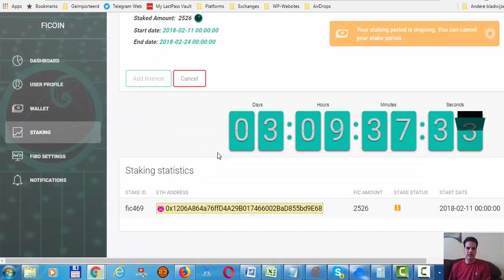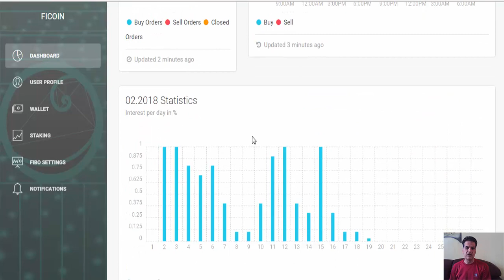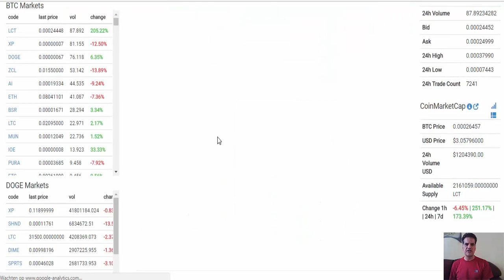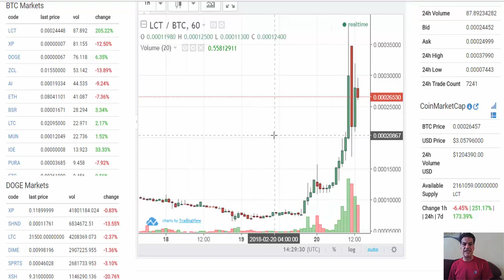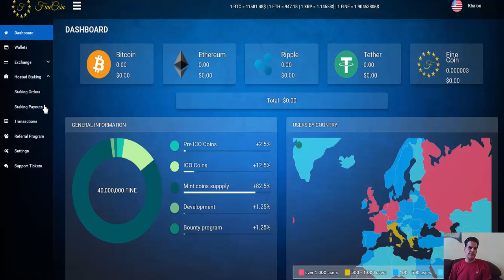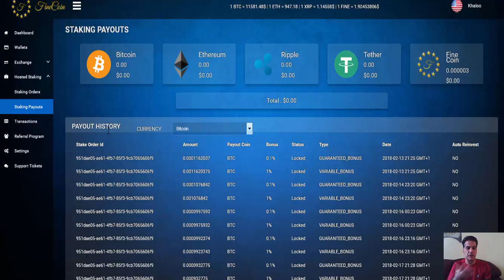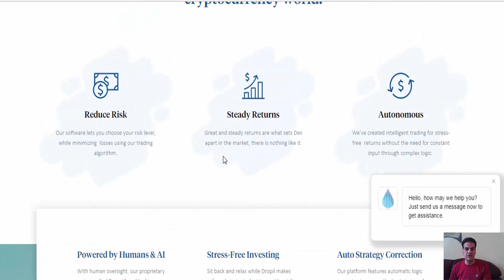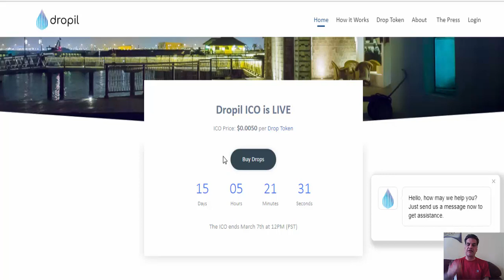Update of the Hit ICOs Lendconnect, Finecoin, Ficoin and Dropil